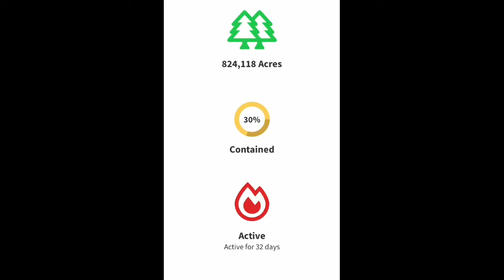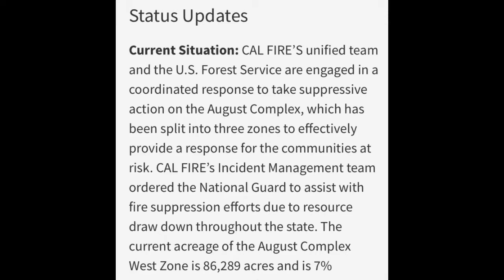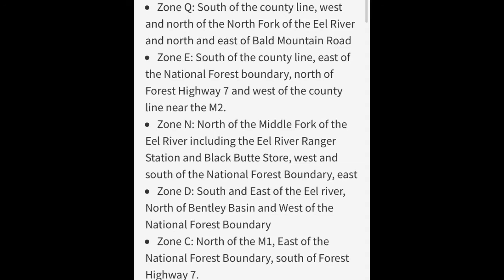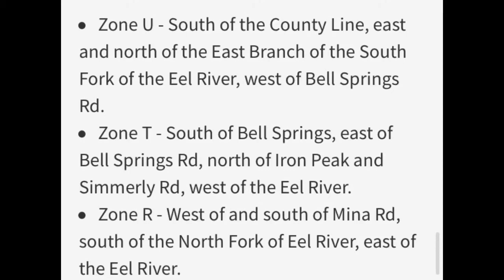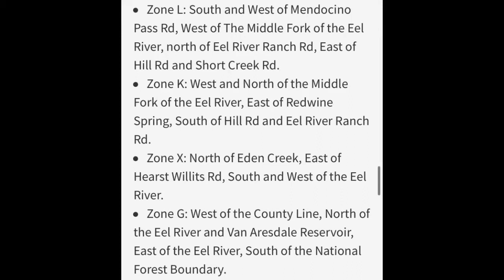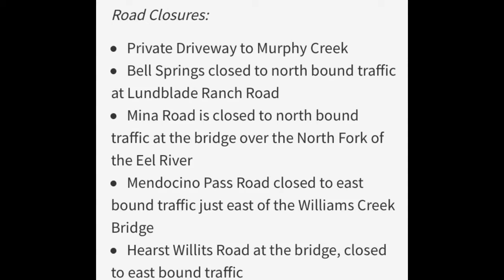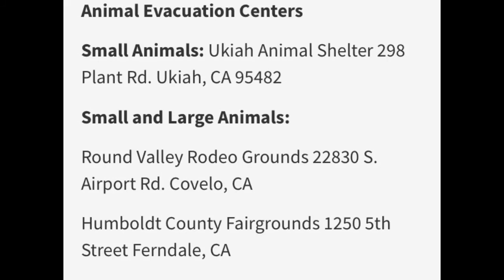Update August complex fire 800,000 acres